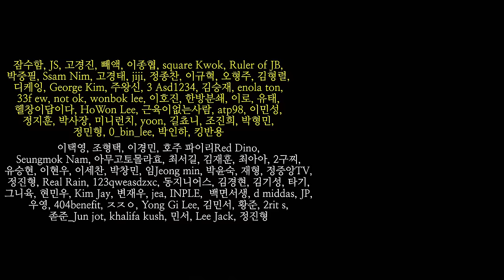이것만 반복하세요, 2분할 같은 4분할 운동루틴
많은 분들이 궁금해하시는 운동루틴에 대해
4일치 영상을 남겨봤습니다.
최근 진행했던 2분할 같은 4분할 루틴이며,
운동루틴 설계하시는데에 많은 도움이 되었으면 좋겠습니다.

00:00 오프닝
00:38 Day 1 - 하체, 운동조언
05:26 Day 2 - 어깨
07:46 Day 3 - 등
11:09 Day 4 - 가슴

🍚 고독한 식단 시리즈 출시!
     고단백 37g 고독한 계란 귀리 볶음밥

🍗 다이어트 식단은 랭킹닭컴!
      위 링크를 통해 추천인 가입하시면,

🥤 독일 프리미엄 보충제 아이언맥스

🥬 매일 아침마다 마시고 있는
      유기농양배추사과즙